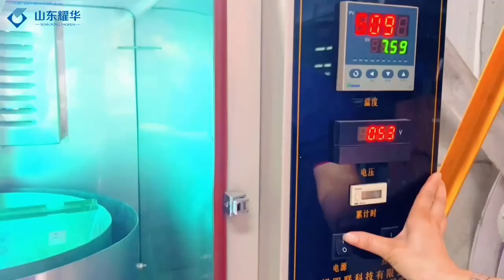Yaohua Glass Quality Inspection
Shandong Yaohua Glass CO., Ltd. is a leading manufacturer supplier and exporter of various types of processing glass and mirror . Established in 1985, it has 35 years experience in laminated glass ,tempered glass, insulated glass. Exporting to more than 70 countries worldwide.